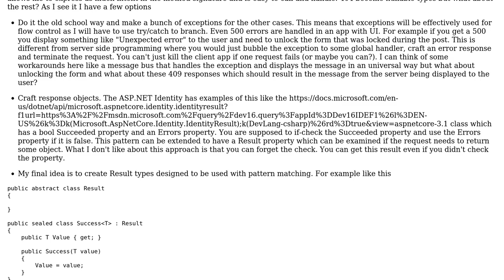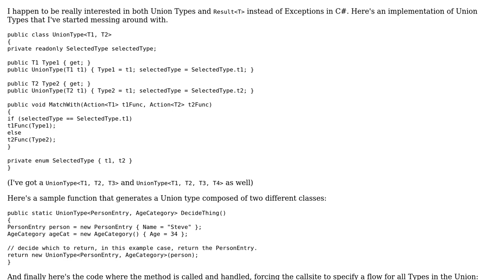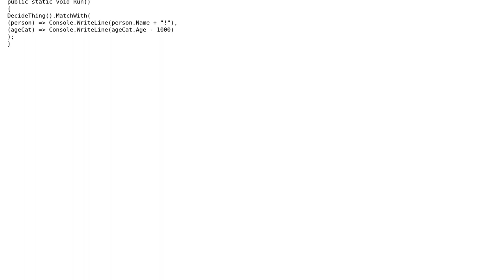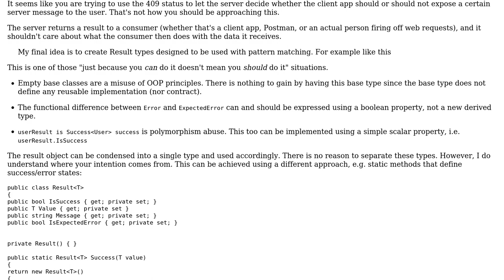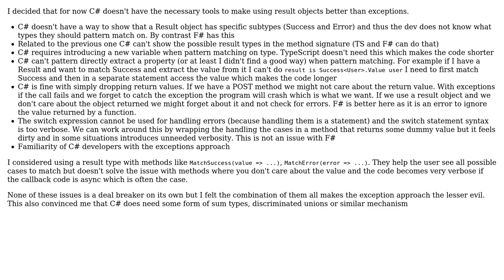Software Engineering: How to design a statically typed REST API client? (3 Solutions!!)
Software Engineering: How to design a statically typed REST API client?

With thanks & praise to God, and with thanks to the many people who have made this project possible! | Content (except music & images) licensed under CC BY-SA | Music | Images & others | With thanks to user Stilgar user Graham user Flater and the Stack Exchange Network Trademarks are property of their respective owners. You are responsible for your own actions.